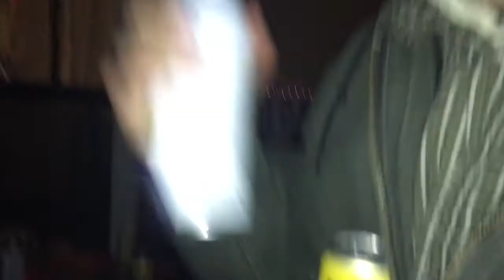the last crew..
old video made from last years new years eve.. times are changing around me.